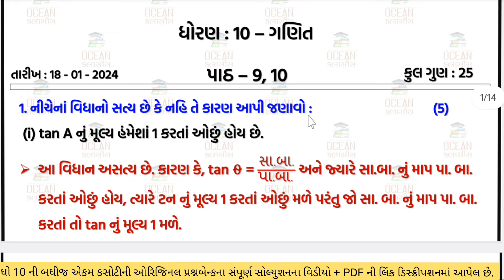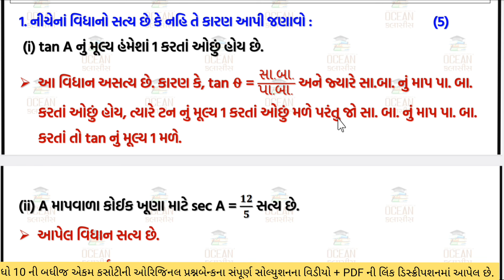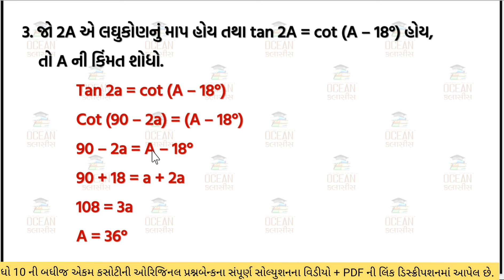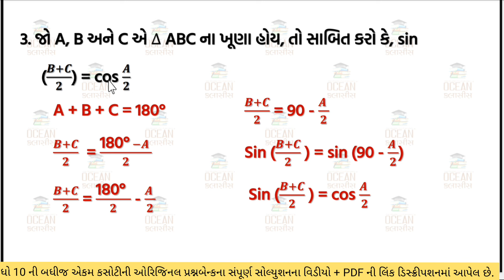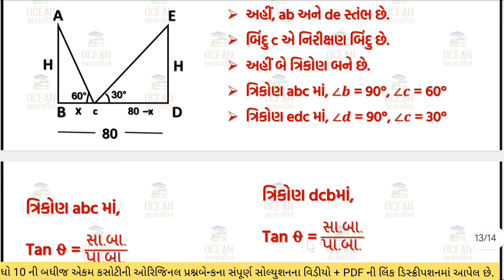dhoran 10 maths ekam kasoti paper January 2024 | std 10 ganit ekam kasoti solution January 2024,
dhoran 10 maths ekam kasoti paper January2024 | std 10 ganit ekam kasoti solution January2024 | 18/01/2024 ekam kasoti January2024 std 10 maths | dhoran 10 ganit ekam kasoti solution January2024 | 18/01/2024

∎ WhatsApp ચેનલમાં જોડાવા માટેની લિંક :-

std 10 ganit ekam kasoti 18 January2024,
std 10 maths ekam kasoti solution 2024 gujarati medium,
ekam kasoti std 10 January2024,
ekam kasoti std 10 maths 18 January2024,
std 10 ganit ekam kasoti solution 2024 January